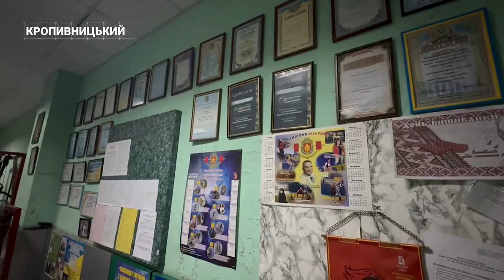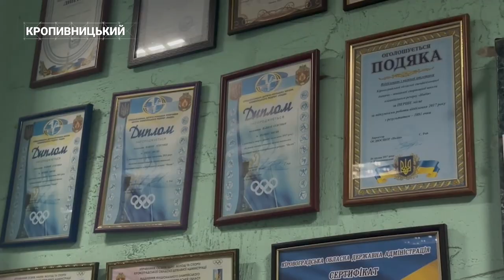Як молоді спортсмени Кропивницького тренуються попри війну | CBN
Тренери та спортсмени КЗ «Кіровоградська обласна спеціалізована дитячо-юнацька спортивна школа олімпійського резерву «Надія» продовжують тренування попри повномасштабне вторгнення росії. Находити в собі сили на локальні та закордонні змагання допомагає віра у перемогу.